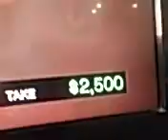gta v yakam